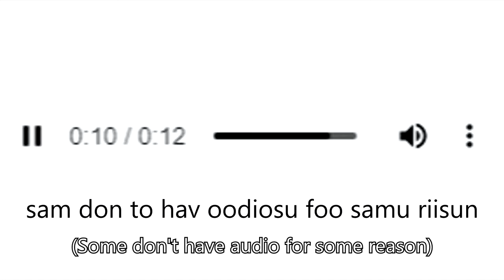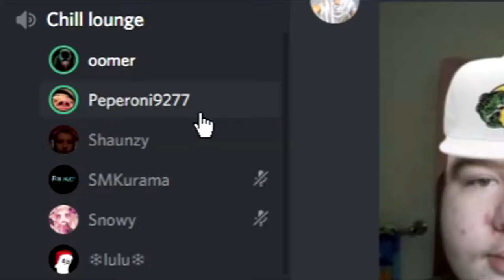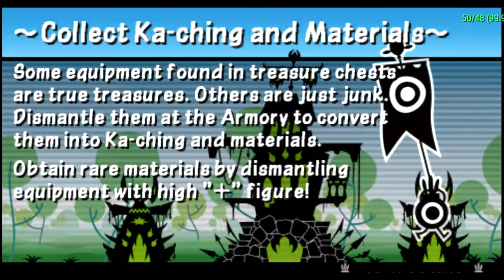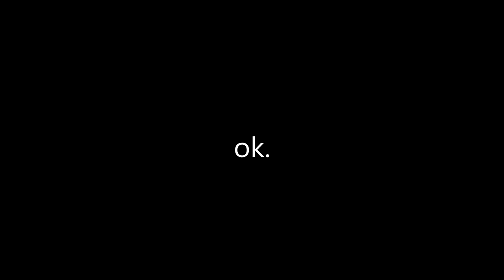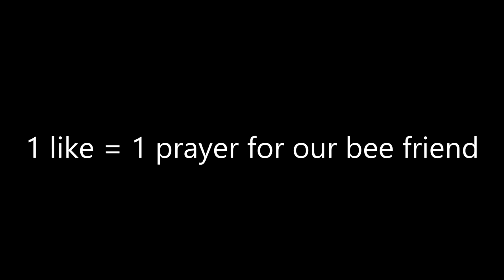More Stuff Happened #1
yeah idk
11/10 editing
youtube is trash
cancel culture is cancer

Music(s) Used (In Order):
(accidentally recorded spotify as well but uhhh) KSI - Pull Up ft. JME
Minecraft sweden
Minecraft minecraft
SageModeKurama
SMKurama
Sage

雨